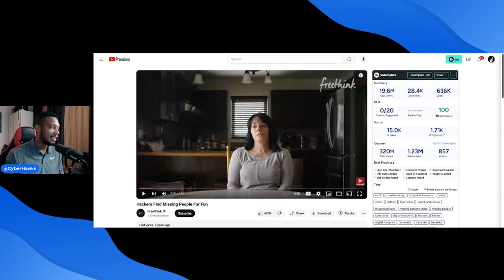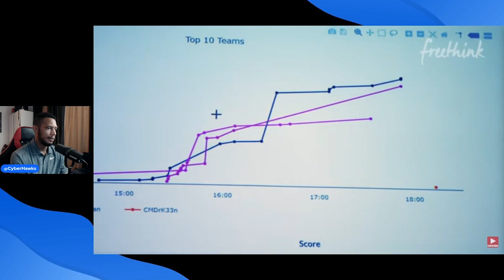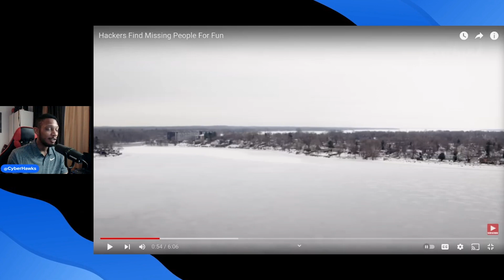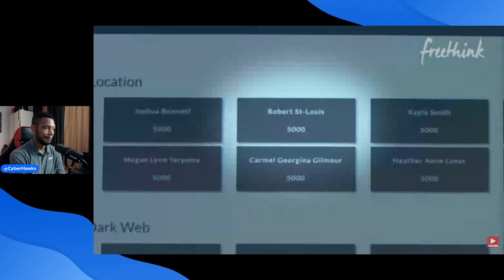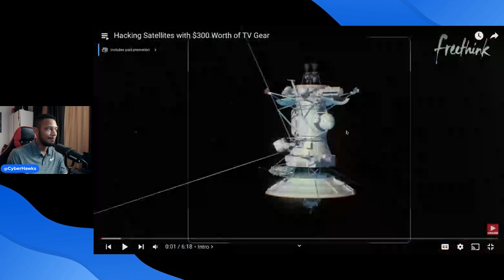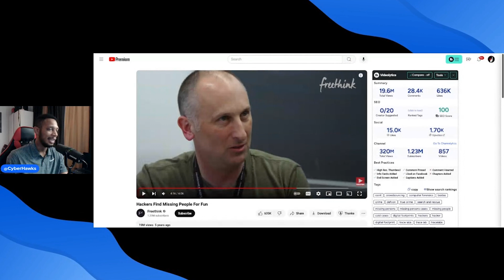How Hackers Find Missing People For Fun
In todays video we'll be going over a very insightful video from FreeThink where tehy share the story of how Trace Labs is helping to find missing people in a fun way

It all started when Rob Sell, a professional search and rescue tracker who also worked in computer security, became frustrated at how nobody was looking for many of the thousands of missing people. He decided to found Trace Labs, a project which uses crowdsourcing to enlist the efforts of hackers worldwide to find them. They select missing persons cases and then award hackers points for finding information on the missing people, creating a computer forensics competition for a cause. One great opportunity is going to hacking conferences like BSIDES and DEFCON and holding events where hackers there try their hand at finding the whereabouts of missing people. It's part of a new movement towards OSINT, or Open Source Intelligence. The primary tool is searching online and using the dark web for digital fingerprints - pictures, activity, or other digital fingerprints. When successful, hackers can find information the families and law enforcement have never had before - helping their quest to track down the person, or even finding them directly.